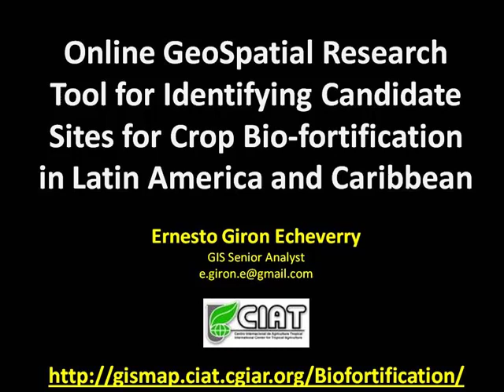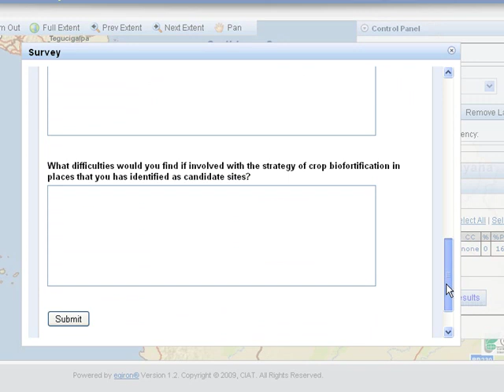Candidate Sites for Crop Bio-fortification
Video tutorial about how to Identify Candidate Site for Bio-fortification using Online GeoSpatial Research Tool. This study demonstrates a method for identifying candidate sites for bio-fortification interventions. The method evaluates populations at risk of nutrient deficiencies for sub-national administrative regions, and provides a reasonable alternative to more costly, information-intensive approaches.